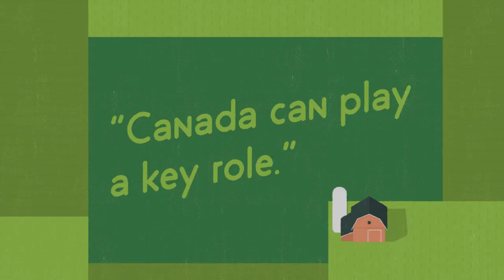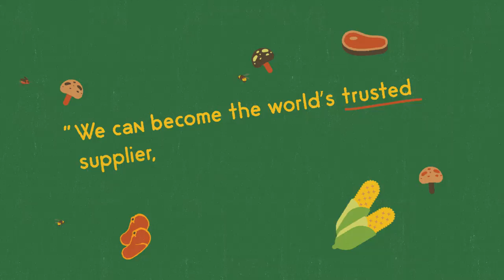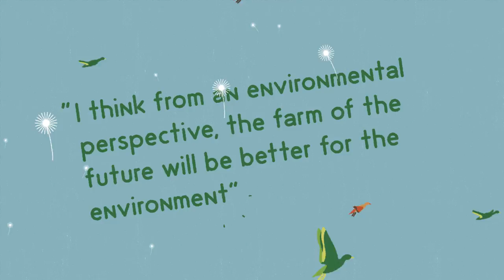Farming is Canada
Farming is an integral part of Canada’s past, present, and future. In this video, Evan Fraser, director of the Arell Food Institute, discusses how Canada’s farmers can become more sustainable in their agricultural practices.

 “Canada is…” is a series produced in collaboration with Thought Café showcasing the many facets of Canadian identity. Leading figures in each field explore how their area relates to Canadian culture and capture a part of what it means to be Canadian.